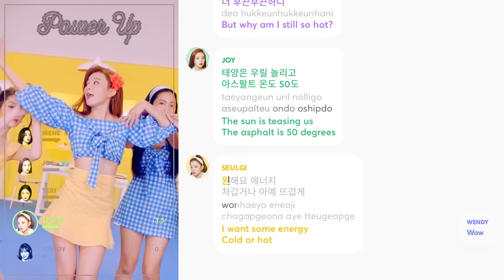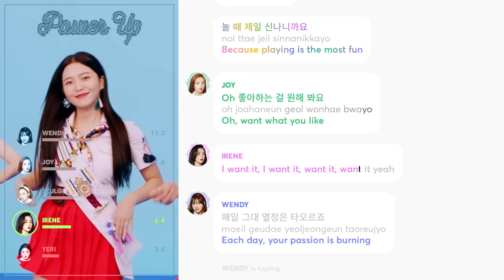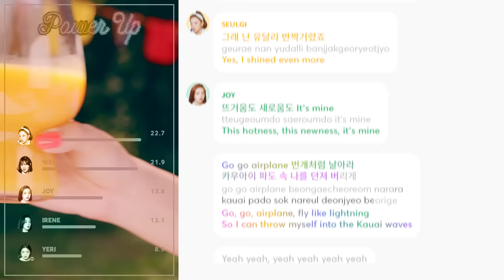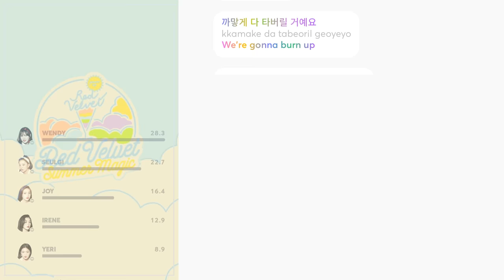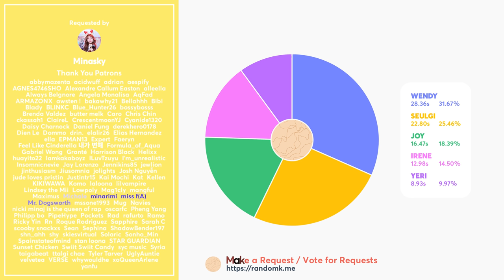Red Velvet - Power Up (Line Distribution + Lyrics Karaoke) PATREON REQUESTED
Requested by Patreon Supporter: Minasky

Line Distribution/Karaoke/Color Coded Lyrics Eng/Rom/Han/가사: Red Velvet – Power Up
Lyrics: pop!gasa